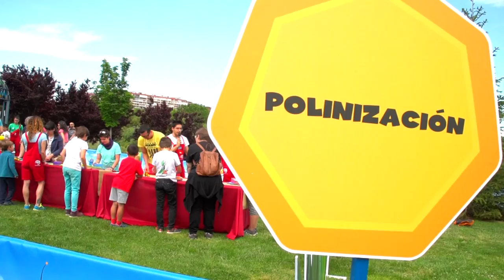20 DE MAYO 🐝🌼 DÍA MUNDIAL DE LAS ABEJAS 🐝🌼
El domingo pasado lo pasamos genial en la fiesta del Día Mundial de las Abejas, donde además pudimos ver la exposición con los 20 dibujos ganadores de nuestro concurso 🐝🌼

¡Disfruta viendo el divertido video del evento!

¡Firma la petición y disfrutemos juntos de este precioso planeta!

Si te ha gustado el video deja un comentario en la caja de descripción